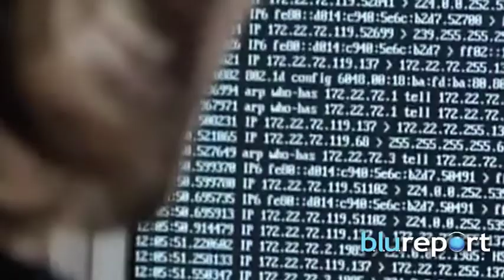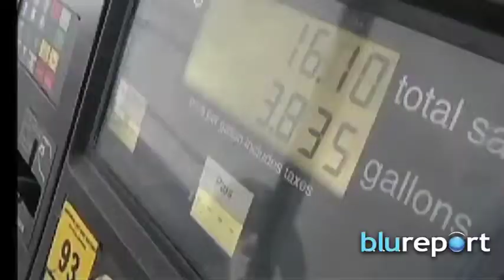Resumen internacional 14/03/14